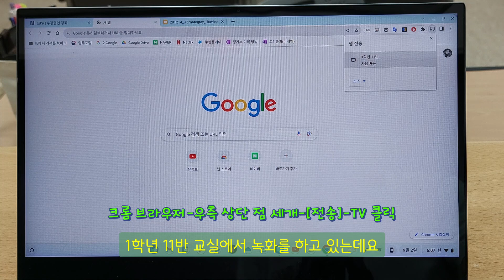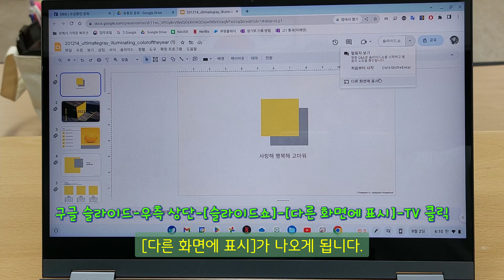[교사 노트북] #32 크롬북 화면공유(크롬 브라우저 화면공유, 슬라이드 공유)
크롬북 화면공유 방법입니다.
1. 크롬 브라우저 화면 공유 방법
2. 구글 슬라이드 공유 방법

📷 촬영: 핸드폰(A52)
🎤 마이크: 자체 마이크
🎬 편집: 다빈치 리졸브

🔖Tags.